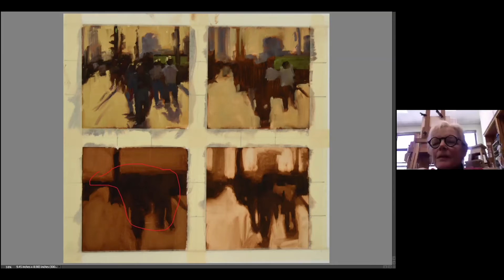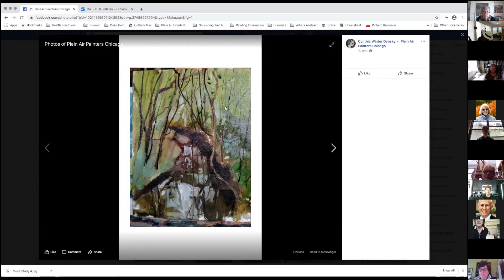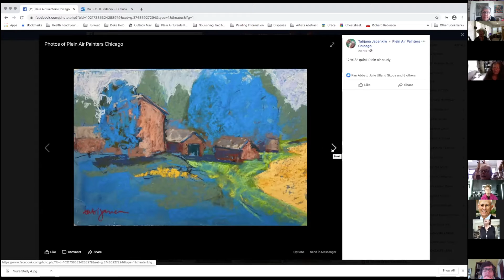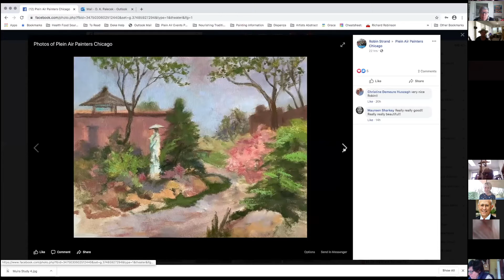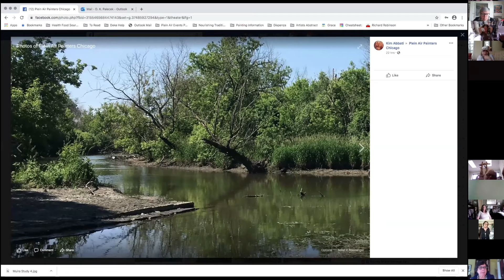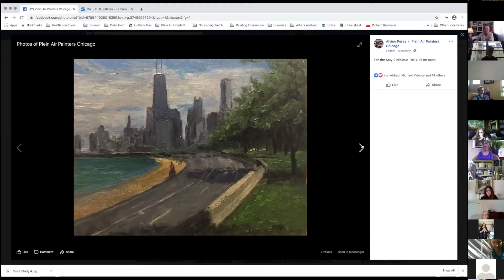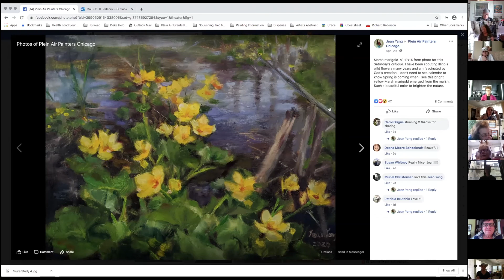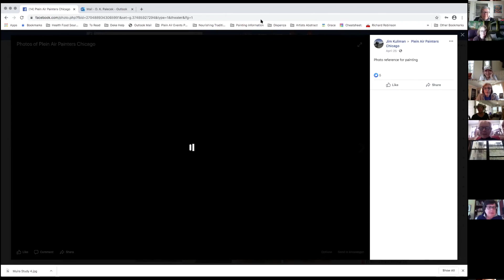DK Palecek 5/2/20 PAPC Virtual Paint Out & Critique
Award winning plein air artist DK Palecek provides insights and education in her critiques of member's submissions.